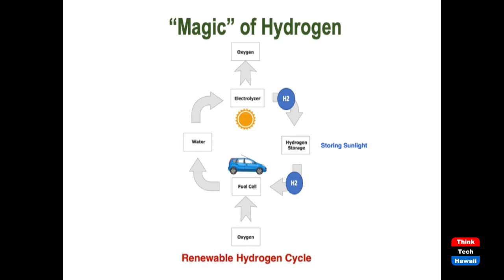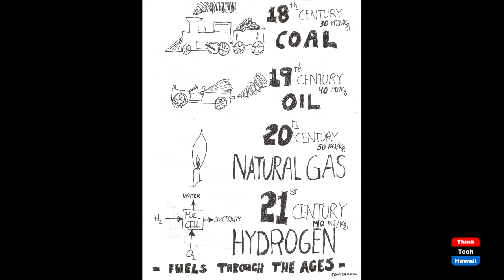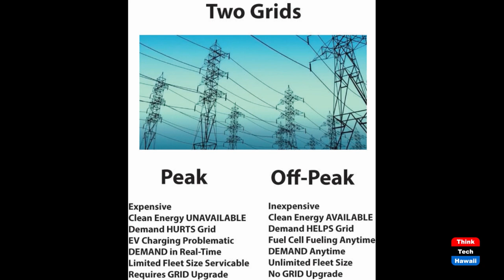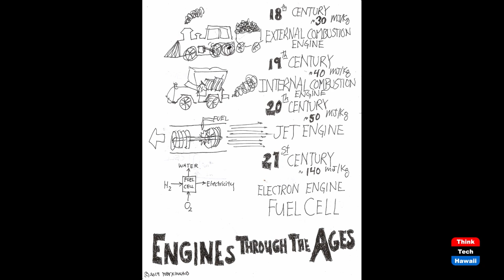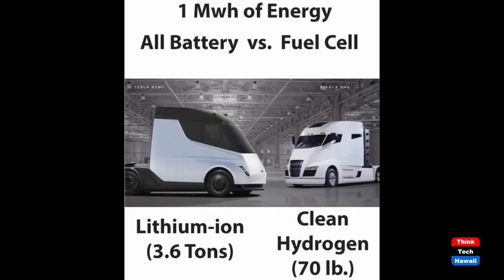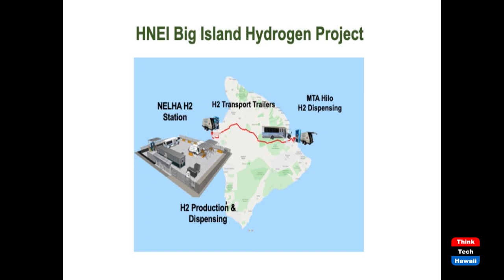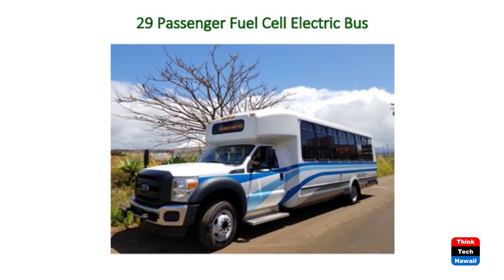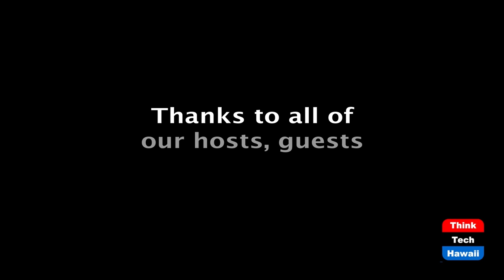Hydrogen - 'The Decarbonizer' Part 4 (Hawaii: State Of Clean Energy)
Hydrogen - THE Climate Change Solution.  The host for this episode is Mitch Ewan.  The guest for this episode is Toby Kinkaid.

Discuss how hydrogen will decarbonize our energy system.